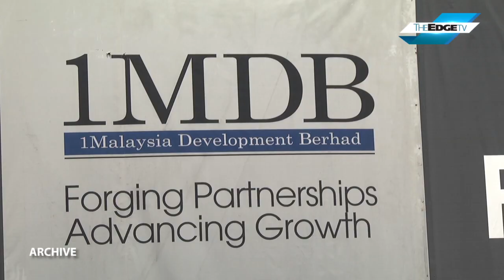ZETI: BANK NEGARA HAS COMPLETED PROBE INTO 1MDB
Bank Negara has completed its investigation into 1MDB this week.